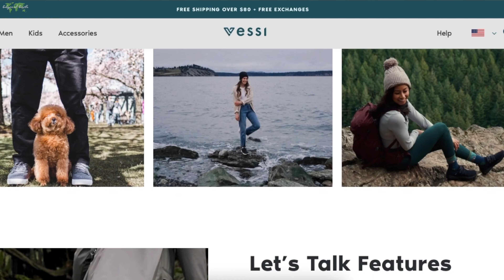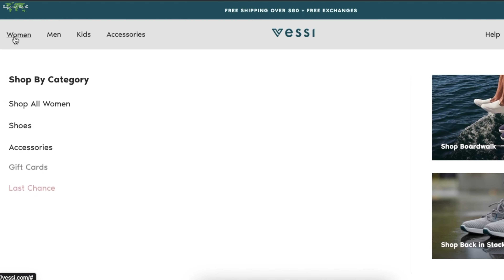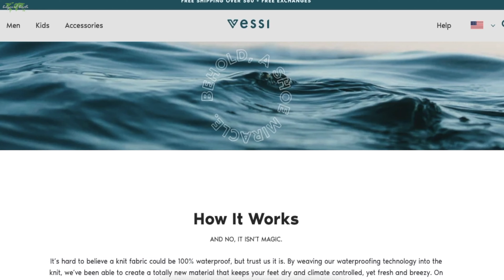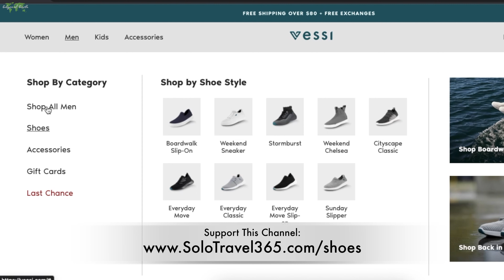I Think I Found the BEST Shoes for Traveling the World 🌏 | Waterproof | Vessi Review | Stormburst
Have you ever wanted to bring just one pair of shoes on your journey, but know that you can't because you will be in different environments?

Well now, that's a thing of the past. I think I found the best shoes for travelers!

I got my hands on a pair of Vessi's, and I am rather impressed. Vessi is a company that claims to make 100% waterproof shoes. So I decided to put them through a rigorous test - walking more than 100KM in to countries.

The shoes that are shown in this video care called the 'Stormbursts'. Vessi makes many other colors and styles of shoes for men, women, and children.

I tested the Stormbursts for being waterproof, for comfort, grip, durability, odor, and, washability. All test passed! Be sure to watch the entire video!

I literally walked under cold water, up to the rim of the shoes, and there were zero water leaks. My socks stayed completely warm and dry! Crazy!

If you are serious about traveling, and tired of wet feet, I highly recommending getting your feet in to a par of these. You'll be happy that you did!

00:00 Introduction to best travel shoes
00:43 Vessi beginnings
01:09 The Stormburst shoe by Vessi
01:29 Waterproof travel shoes test 1
03:08 Waterproof travel shoes test 2
04:54 Temperature regulating travel shoes
05:31 Stretchy and lightweight travel shoes
06:18 Lightest waterproof shoe available
06:39 100% vegan travel shoes
07:06 Travel shoes from a developed country
07:17 Comfort: travel shoes
08:09 Balance: travel shoes
08:31 Ease of removing: travel shoes
09:19 Grip: travel shoes
10:04 Durability: travel shoes
10:55 Smell / Odor: travel shoes
12:07 Washability test: travel shoes
13:34 Style: many travel shoe options
13:58 Return Policy: travel shoes
14:29 Kind to their customers
14:50 Customer service
15:06 Travel Shoes: my favorite things
16:58 Longevity: travel shoes
17:51 Conclusion: travel shoes

[If you don't understand English, be sure to turn on subtitles. Click the options]